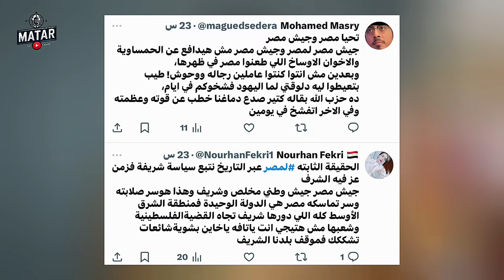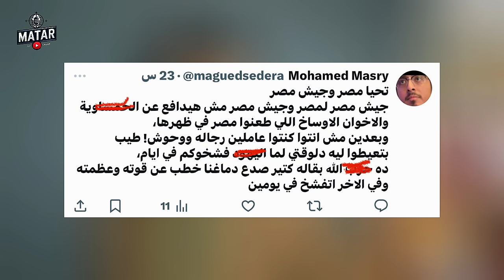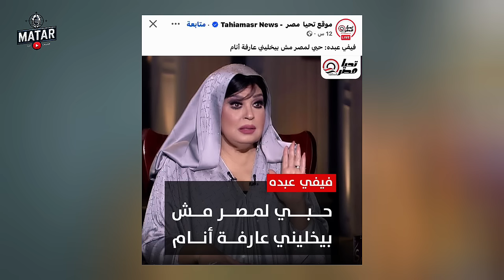عاجل: اشتباكات بين الجيش المصري والاهالي.. المعيز اكلت البصل يا اخوانا ؟!